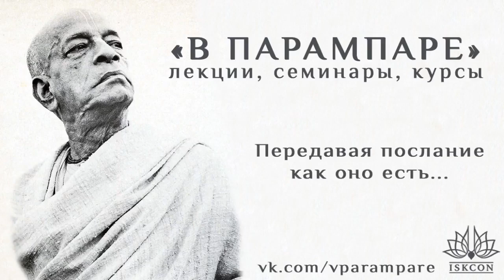Чаитанйа-валлабха д – БГ2.66 Необходимое условие для счастья – умиротворение (2022.3.29 С-Петербург)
Чаитанйа-валлабха дас
Бхагавад-гита как она есть 2.66
Необходимое условие для счастья – умиротворение
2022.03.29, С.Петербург